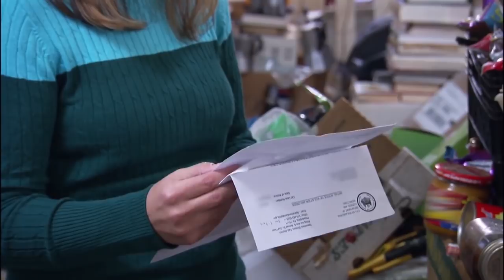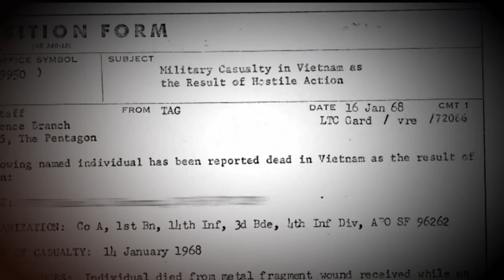Living in Dog Feases? | Extreme Compulsive Hoarding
TLC features some of the most ABSURD shows you could ever find on reality television. On Compulsive hoarding: buried alive show, we meet some insane hoarders who live in very risky and rather questioning conditions. These people are so filthy that even the professionals sent to help them clean their mess find a hard time getting the job done. In some cases, they’ve opted to have the house taken down instead due to the intense biohazard conditions! Today we have picked out five cases that will make you cringe in disbelief!!
5. A Doctor's Life has Been Taken Over By his Compulsive Hoarding
This has got to be the most touching story I’ve seen on this show. Compulsive hoarder Simone moved to his house in Philadelphia after a contentious divorce over 30 years ago. He set up a home upstairs and did his medical practice downstairs. Simone tells the cameras that he’s a retired orthopaedic surgeon as they move around his house. It was his passion and comprised of everything he was. Despite having a degree in medicine and another in pharmacy, his office looks nothing like it.

When they got to his home, they were shocked by the conditions of his house as it was far much worse than what they’d expected to find. When her daughter Jessica requested Simone to show the guests the spice rack, I was even shocked!!! Cockroaches just started flying out all over the place. Her daughter-in-law was more shocked about the conditions and felt that his living conditions were extremely hazardous. He just stood there sad, really felt pity for the old man.
Phyllis and Patty aren't just identical twins, they're identical twin hoarders. They've transformed every home in which they've ever lived into a complete disaster area. When they show the cameras their living room cum bedroom. The whole situation is gross. It looks like a large pile of junk and random clutter around the space with most of the items they barely have use for. The twins say it’s been years since they even saw the floor but they have no issue with it since they don’t even like the carpeting. Some of these items are still in their packages but might end up deteriorating just like their other stuff.

Since they’ve been together all their lives, hoarding became a norm and toxic addiction they both adapted. For over 4 decades, the two have developed a culture to go shopping and purchase random stuff. Their kitchen is stuffed with random items that make no sense wasting their retirement money. However, when they get deeper into how all this started, we find out that their elder brother passed away at a very young age while serving in the army. This created a void between the girls who lived a normal life until this tragedy happened causing a downward spiral in their lives. Evidently, this took a huge toll on them since they still keep his clothes neatly hanged and is probably the only segment in the house they care about.

3. Friend Is SHOCKED At How This Woman Has Been Living
Denise is left bankrupt and without an inch to spare at her house. To complicate matters further, her tenants have reached the end of their rope and will no longer tolerate the smell and vermin infestation that has invaded the building. Her tenant tells the cameras that she’s very disappointed with her landlord Denise since they’re forced to keep their stuff in containers and can’t enjoy their home as they should due to the constant mice infestations. She even shares that one room in her house has been converted into a storage unit cum dining area and living room. Sadly, she only thinks the basement is the only infested area but Denise has more shocking revelations.